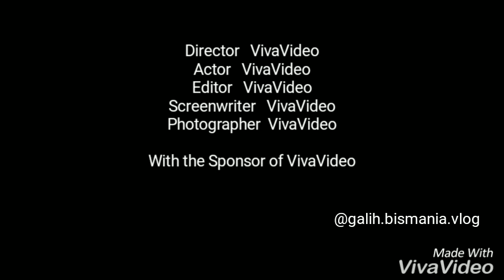Galih bismania vlog Trip with Raya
Unit ini baru 2xpp, Kala Itu / masih baru baru nya :v
Jakarta - solo
Maaf kalo rekaman jelek :v, masih newbih v: